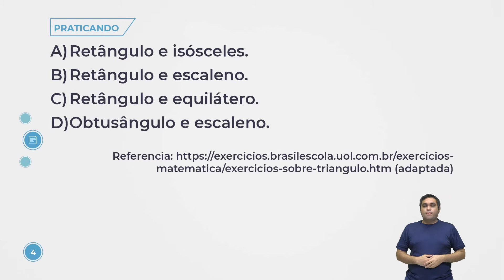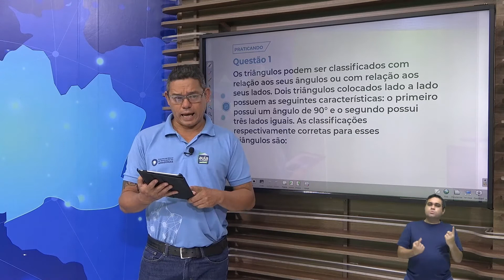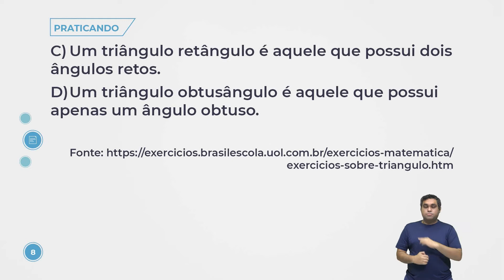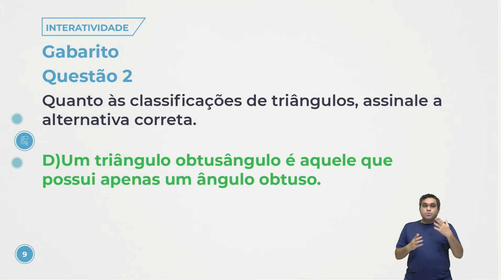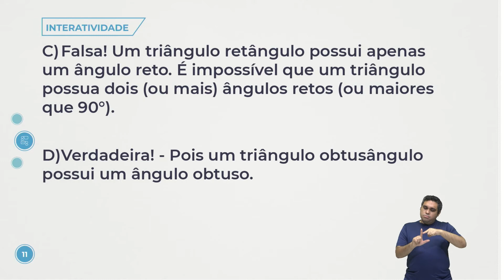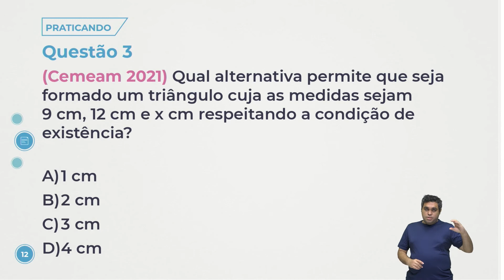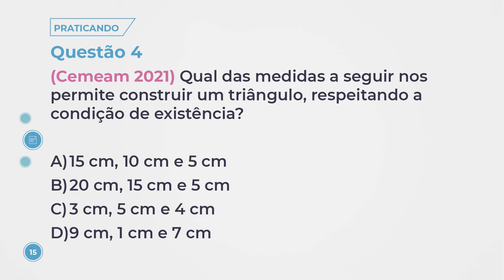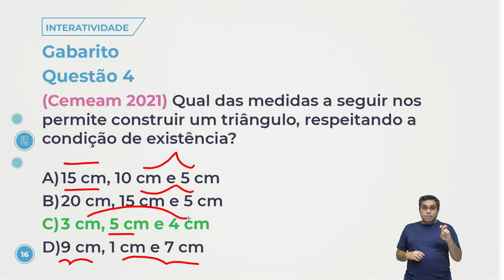Aula 169 - Matemática - Atividade Interativa